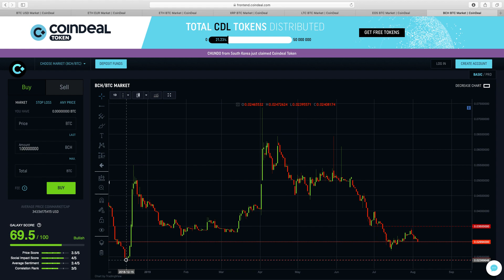Bitcoin, Ethereum, Dash, Ripple, Litecoin - przegląd kryptowalut z Coindeal | KryptoKreski 05.08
Krypto Kreski to projekt, w ramach którego, w każdy poniedziałek przyglądamy się obecnej sytuacji technicznej na notowaniach najpopularniejszych kryptowalut oraz projektów, które wskazaliście w komentarzach pod ubiegłotygodniowym odcinkiem. W dzisiejszym programie bierzemy pod lupę Bitcoina, Ethereum,  XRP, Bitcoin Casha, Litecona, Dasha, Binance Coina, Trona, ChainLinka oraz Stellara.

PS. Jeżeli odcinek Ci się podobał i chciałbyś abyśmy w przyszłym tygodniu przeanalizowali dla Ciebie jakiś wybrany projekt, daj nam proszę znać w komentarzu.

Miłego oglądania!